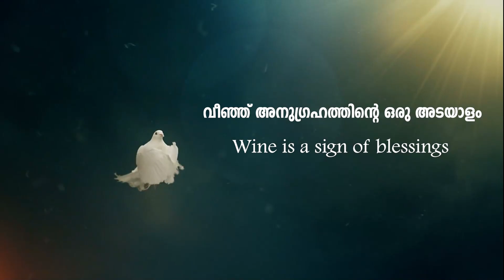വീഞ്ഞ് അനുഗ്രഹത്തിന്റെ ഒരടയാളം - Wine is a sign of blessings - Christian Channel - Vimala Jacob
Malayalam Christianity, the "Word of God" refers to the Holy Bible, which is considered the sacred text containing the teachings and revelations of God for Christians. The Bible is divided into two main sections: the Old Testament, which contains scriptures written before the birth of Jesus Christ, and the New Testament, which focuses on the life, teachings, death, and resurrection of Jesus Christ.

The Word of God holds significant importance in the lives of Malayalam Christians. It is seen as the inspired and authoritative source of spiritual guidance, moral principles, and divine revelation. Malayalam Christians believe that the Bible is not just a historical document but the living Word of God, through which God communicates with His people.

Malayalam Christians typically read the Bible in the Malayalam language, which is spoken by the people of Kerala, a state in southern India. There are several translations of the Bible available in Malayalam, enabling believers to study and understand the Word of God in their native language.

The Word of God is considered a source of comfort, encouragement, and wisdom for Malayalam Christians. They turn to the Bible for guidance in making decisions, seeking spiritual growth, finding solace in difficult times, and deepening their relationship with God. It is often read and studied individually, as well as in group settings such as church services, Bible studies, and prayer meetings.

In addition to the written Word, Malayalam Christians also believe in the living Word of God, which is Jesus Christ Himself. They view Jesus as the embodiment of God's Word, who came to fulfill the prophecies and teachings found in the Bible. Therefore, the Word of God encompasses both the written scriptures and the person of Jesus Christ.

Overall, for Malayalam Christians, the Word of God holds a central place in their faith, serving as a source of spiritual nourishment, guidance, and revelation, and a means to encounter and know God more deeply.
The phrase "new wine" appears in the Bible, particularly in the New Testament. Here are some Bible verses that mention or relate to the concept of "new wine":

Luke 5:37-38 (ESV):
"And no one puts new wine into old wineskins. If he does, the new wine will burst the skins and it will be spilled, and the skins will be destroyed. But new wine must be put into fresh wineskins."

Matthew 9:17 (ESV):
"Neither is new wine put into old wineskins. If it is, the skins burst and the wine is spilled and the skins are destroyed. But new wine is put into fresh wineskins, and so both are preserved."

Acts 2:13-15 (ESV):
"But others mocking said, 'They are filled with new wine.' But Peter, standing with the eleven, lifted up his voice and addressed them: 'Men of Judea and all who dwell in Jerusalem, let this be known to you, and give ear to my words. For these people are not drunk, as you suppose, since it is only the third hour of the day.'"

Isaiah 65:8 (ESV):
"Thus says the Lord: 'As the new wine is found in the cluster, and they say, 'Do not destroy it, for there is a blessing in it,' so I will do for my servants' sake, and not destroy them all.'"

These verses highlight the metaphorical use of "new wine" to convey spiritual teachings and concepts. It often represents the transformative power of God, the coming of the Holy Spirit, and the newness or freshness found in a relationship with God. The imagery of "new wine" emphasizes the need for receptiveness to God's work, being open to change, and embracing the spiritual blessings and transformation that God offers.